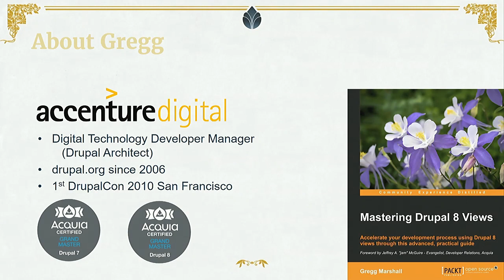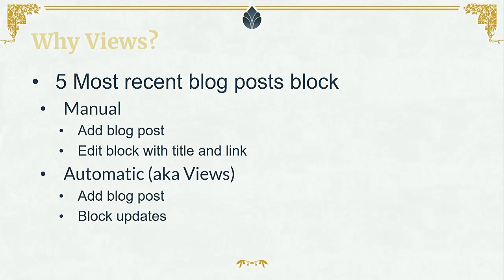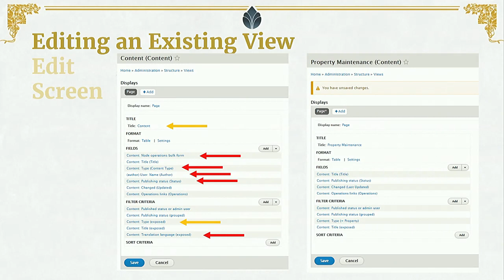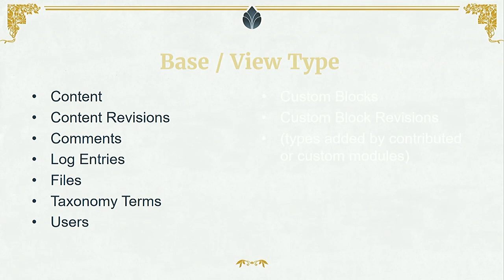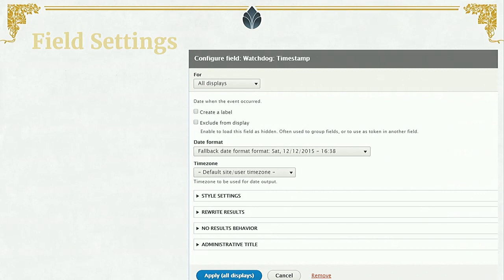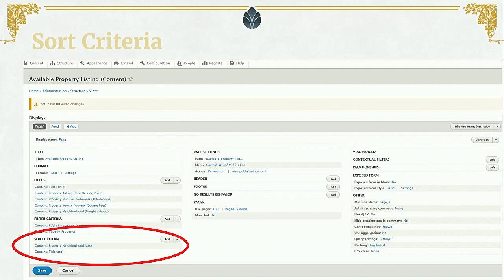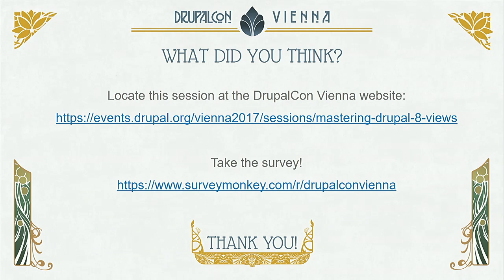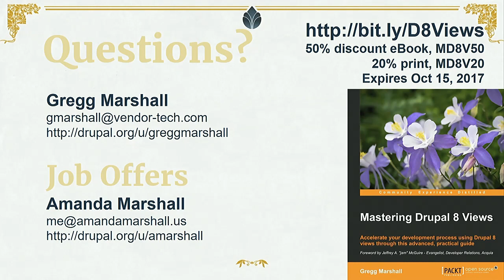DrupalCon Vienna 2017: Mastering Drupal 8 Views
Views was used on more than 80% of all Drupal 7 sites; now it is part of the Drupal 8 core.

Join in a father/daughter discussion about Views.

Learn how to take full advantage of Views' power to create many amazing pages and blocks.
Use filters to display only a relevant subset of your data.
Instead of building 10 different view displays with different filters, learn how a contextual filter would require only a single display.
Use relationships to combine data from several entities.
Using contributed modules, Views can turn your data into maps, carousels, and other unique displays.
In this session, we'll start by clarifying termininology

Then we'll modify a view built into core that everyone uses, the content page to create a custom content editor dashboard.
From there, we'll build our own simple what's new content list.
Next we'll expand and extend that list to create more complex displays, including maps and carousels.
Finally we'll look at ways to make Views display exactly what you want in the format you want it..
Create displays of content that are automatically updated when you add new content
Show maps and rotating image carousels on your site
Use fields from more than one content type to create powerful views of multi-table data
Modify the field data being displayed, combining it in different ways or changing the HTML that might be normally generated
Add headers and footers above and below a views display
Make the output of your view look exactly like the designer specifies
Change the order in which a list of content is displayed, limit the content shown to only certain content types or values
Filter content using values passed to the view in the URL, making a single view work different ways